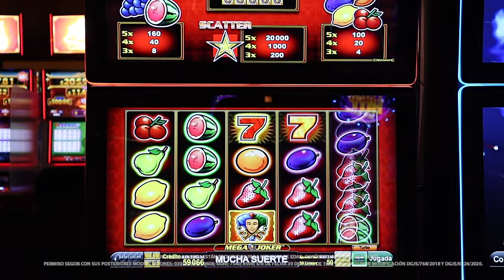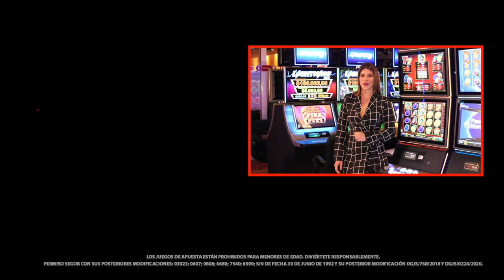Diviértete y multiplica tu emoción con Mega Joker de Novomatic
Este personaje transformará todas tus jugadas en ganadoras y, a pesar de su sencillez, Mega Joker de Novomatic será uno de tus consentidos con sus grandes premios ¡Ven y compruébalo en Caliente Casino!